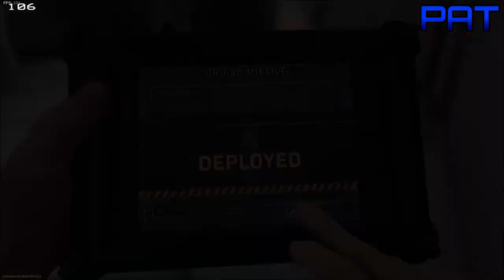RAIN DOWN LEAD | Let's Play Call of Duty Modern Warfare 2019 Multiplayer - Part 11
Pat, Jolo, and Cholo continue to rain down lead upon their enemies as tbey have another run at Call Od Duty Modern Warfare 2019's multiplayer mode.